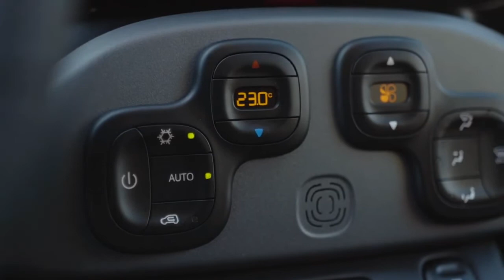2021 Fiat Panda City Interior, Exterior view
40 years of life deserve a good celebration, and that of the Fiat Panda , after four decades being one of the most practical and versatile models of the Italian brand, has been accompanied by a few novelties under the arm to reinforce its already varied range.
For its part, the interior boasts a dashboard in titanium color , seats with dark gray upholstery and contrasting red and white stitching , door panels lined in eco-leather , black roof lining. If you are looking for an extra distinction and character, Fiat also offers the Pandemonium Pack that adds red brake calipers, tinted windows and a new techno leather steering wheel also with red stitching. At the level of technological equipment, the new radio with a 7-inch touch screen, digital DAB system configured for Apple CarPlay and compatible with Android Auto and smartphone support is also added.
This version joins the already known Fiat Panda as an access version and Panda City Life with the most urban appearance and an anthracite-colored interior that is also technologically equipped, and of course the famous Panda Cross and City Cross that provide the most off-road appearance to the model. from Fiat, in fact, they are offered with both front-wheel drive and 4x4, and which stand out for their protections on the bumpers, LED low beams and roof bars, as well as showing off the new ceramic Blue pastel color, while their interior sports a new dashboard. "Woody" in recycled materials, like its upholstery.